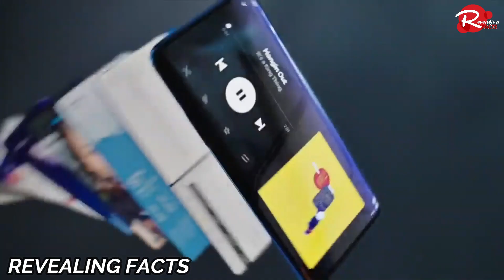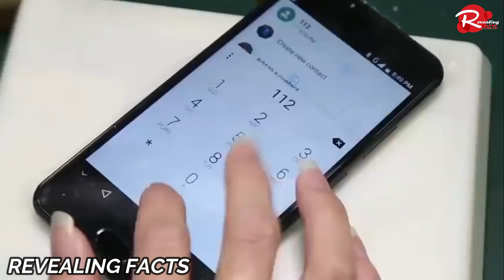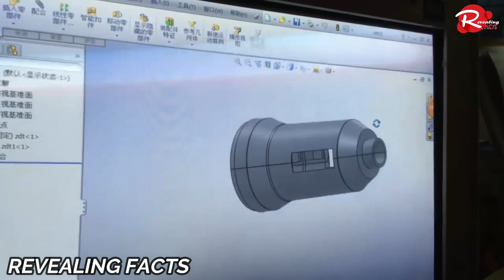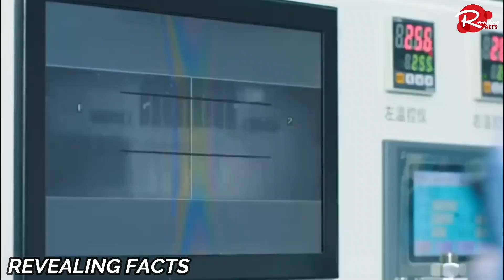देखिए फैक्टरी मे ये मशीन कैसे मिनटो मे हज़ारो मोबाईल बनाती है| How Smartphones Are Made in Factory